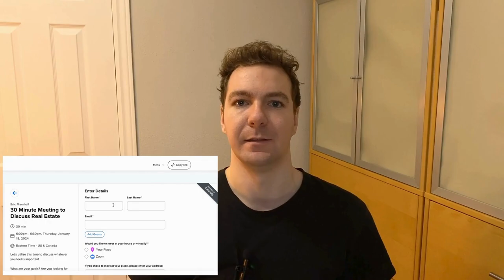Best FREE Things To Do in Woodstock Ontario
Thinking about moving to Woodstock, Ontario? 🏡

Get the inside scoop on everything you need to know before making the big move! In this video, we’ll guide you through:

Contact Eric Marshall, Your Local Realtor

📲 Moving to Woodstock or Southwestern Ontario?
We LOVE helping people move to Woodstock! Let us make your transition seamless and stress-free.